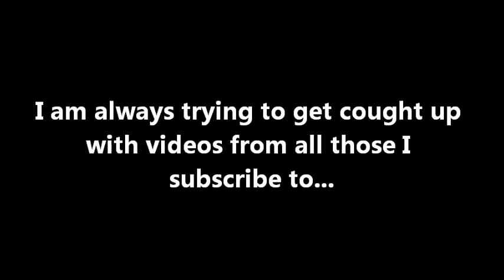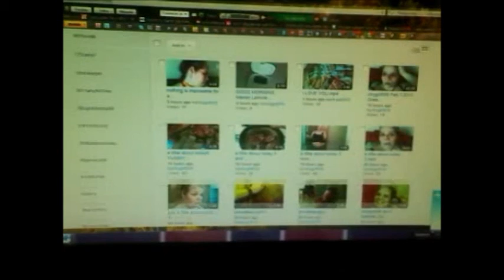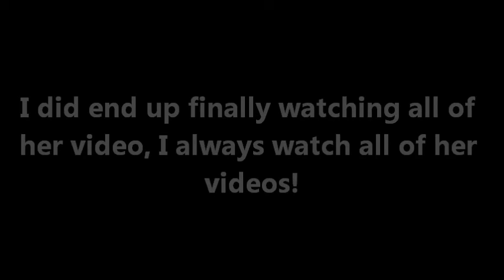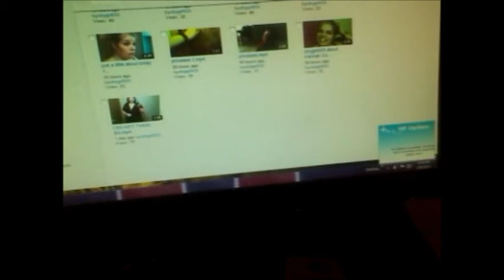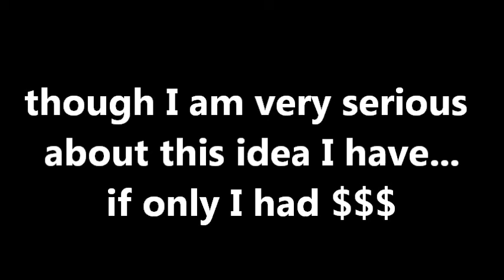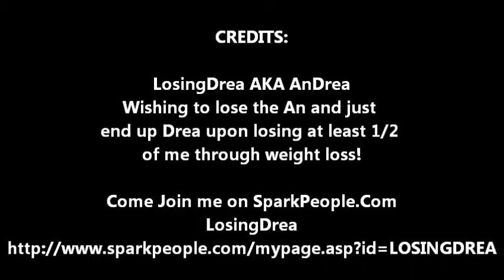2-8-2012 Catchig Up on Your Vids & Ranting Like Mad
I got cought up but now I am behind again!

I get angry about Places, People on YouTube and Random Things!

~hugs~
♥ ya!
AnDrea